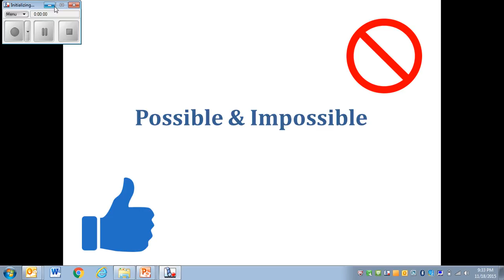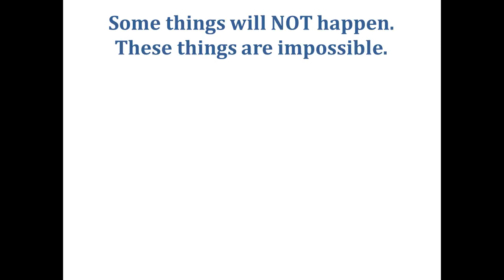Possible & Impossible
Discusses probability of certain events happening